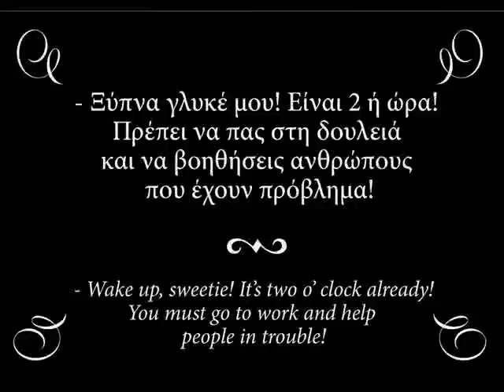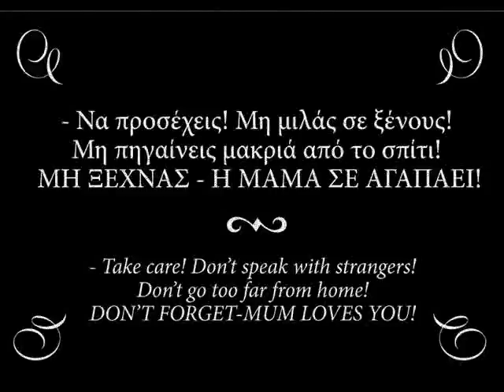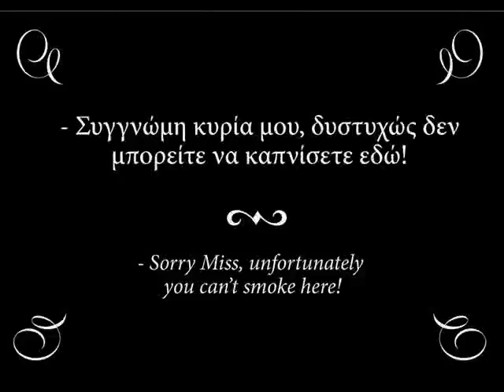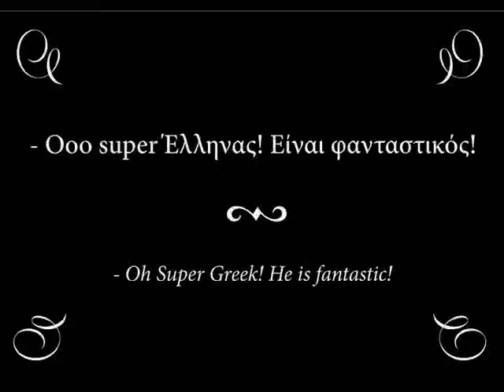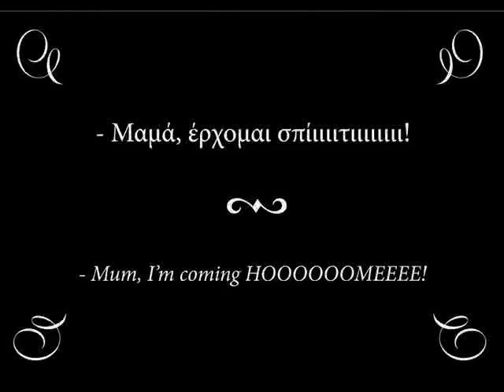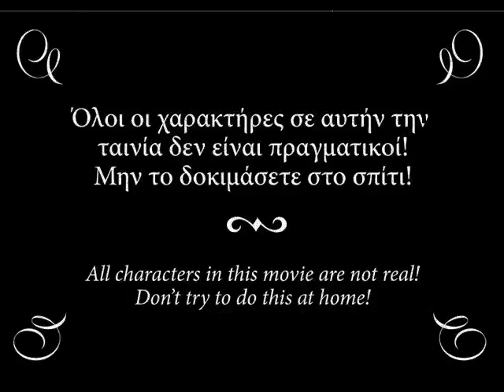Super Greek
On arrival Seminar organized by the greek national agency of Youth In Action program in Athens the dates from 15 to 20 December 2008. The 24 volunteers created 5 different short movies describing their perception about Greece.